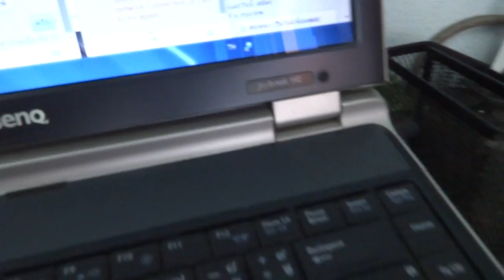สัญญาณกันขโมยรถมอเตอร์ไชด์ CBR150R 17/4/57